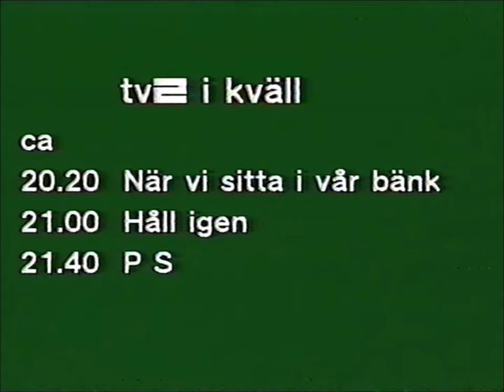TV2-tablå + klocka 1978-11-13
TV2-tablå över kvällens program, en trailer för programmet PS samt en klocka den 13 november 1978.